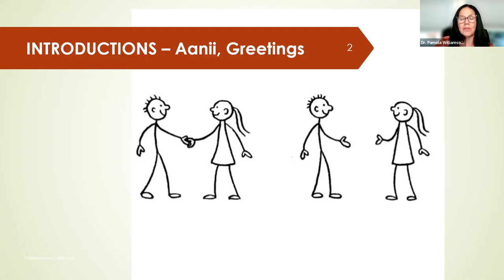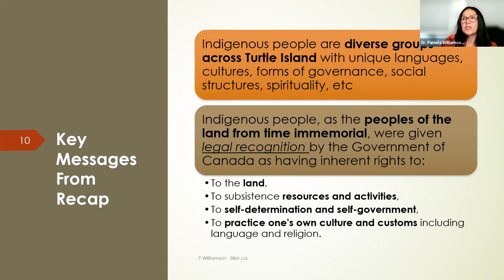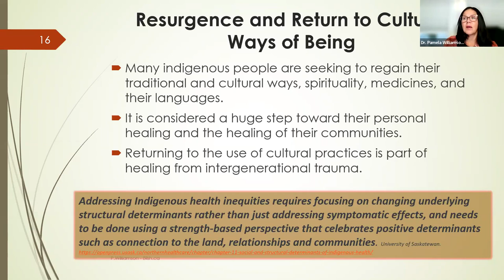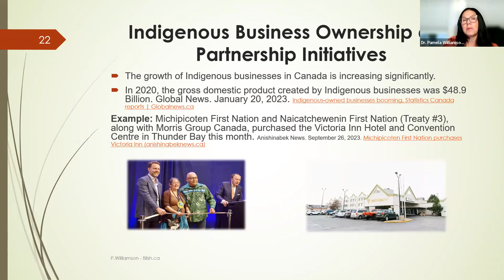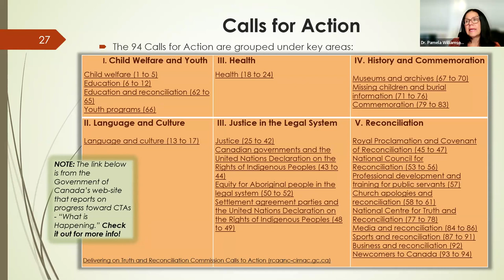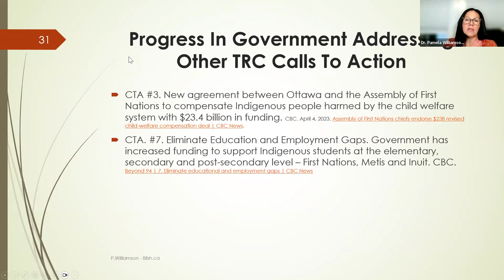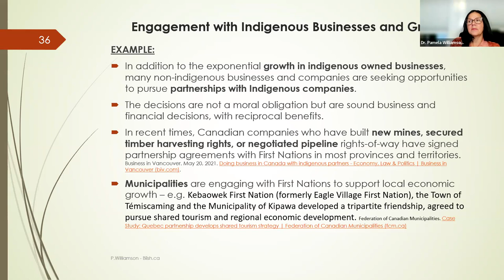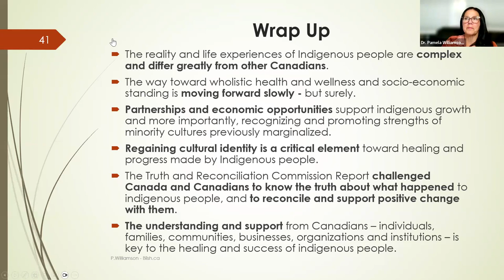Understanding the Truth and Reconciliation Report - What Is It All About?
The Truth and Reconciliation Report was released in 2015.  It was a comprehensive report completed by the Truth and Reconciliation Commission and led by Dr. Murray Sinclair.  The report included significant and important recommendations intended to address the devastating legacy of the residential school system on generations of indigenous children, their families, and communities.  This presentation is intended to provide a greater understanding of the report and developments in the years since its release toward Honoring the Truth and Reconciling for the Future.

Presented by Dr. Pamela Williamson

Dr. Pamela Williamson is a member of the Moose Deer Point First Nation and from the Sturgeon Clan. After a lengthy time working in both health and post-secondary education sectors and from her personal experience, Dr. Williamson is able to offer keen insights into understanding the realities of living experienced by First Nations people. Dr. Williamson is a strong advocate of the Truth and Reconciliation recommendations as a means to increase understanding and positive and productive relationships between indigenous and non-indigenous people of Canada.

Warning: The following video includes a discussion of the harsh treatment experienced by First Nations children in residential schools in the 1950s. This content is disturbing, so I encourage everyone to prepare themselves emotionally before proceeding. If you believe that the presentation will be traumatizing for you, then you may choose to forgo it. Please seek assistance if you require it.